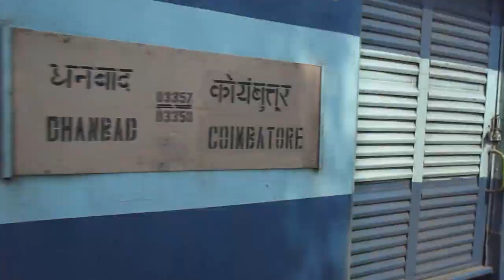Tirupati - Kakinada port Passenger|Dhanbad - Coimbatore special|Perfect double line Crossing|IR